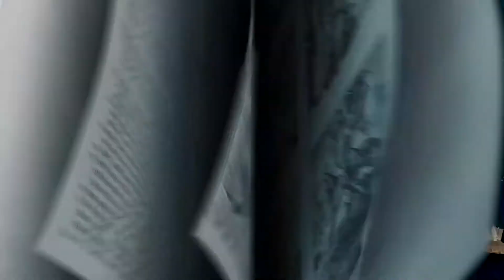Crestwood Kids Elementary | December 5, 2021 | Elizabeth & Zechariah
In our first week, we start in Luke 1:5-25, 57-66, where we find Zechariah and Elizabeth. They were unable to have children. On top of that, they were older, and having a child of their own seemed impossible. Then one day, an angel came to Zechariah and told him that he would indeed have a son, and that son would prepare the way for the Promised One, Jesus. Zechariah and Elizabeth learned that anything is possible with God.